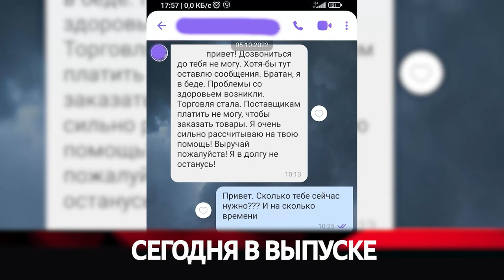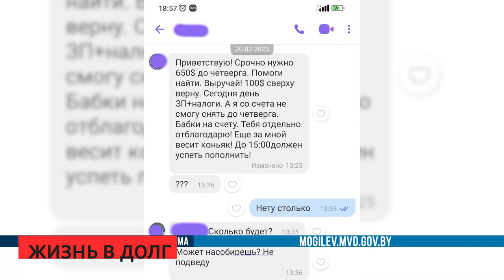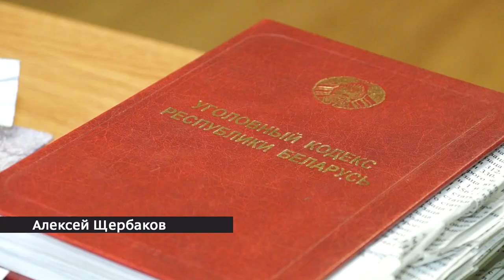Сирена 04 10 2023